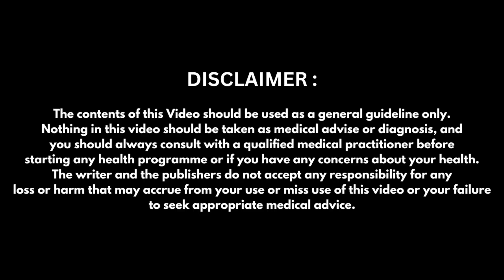What is yoga Therapy | Dr Venkatesh Guruji | Vishwa Poornima Yoga Centre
Dr Venkatesh - PhD (Yoga and Life Sciences)
Healer & Therapist, Internationally Certified Yoga Coach - Mentor, CEO & Founder, Author - Research Scientist

Vishwa Poornima Yoga Centre is one of the best yoga Centres in Bangalore since 30 years, where thousands of people learn various amazing yoga techniques. We conducting group yoga and personal yoga classes, any health issues we take classes, yoga for Stress management, yoga for children, yoga for pregnancy and all age group we are conducting classes. Dr Venkatesh T is running four yoga centres in Bengaluru and one globally recognized and certified yoga teacher’s training school. Vishwa Poornima has well-equipped with professional and highly qualified Yoga trainers. So far, more than 100 workshops and various yoga programs are conducted by Dr Venkatesh T and he has trained Yoga to more than 50,000 students with his staff Yoga trainers.